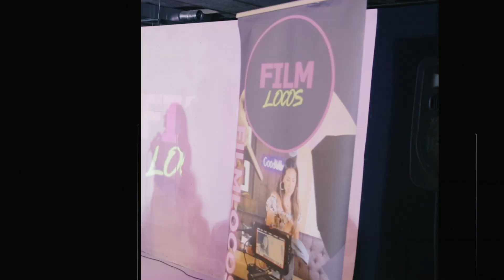Filmlocos Screening 2023 - Celebrating 5 Years and Season 2 of British Latino Films!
On the 21st of January 2018, we started our first series of monologues, where all the process from writing to production was done in a period of 2 weeks, inspiring and motivating us and showing ourselves we were extremely LOCOS to do that, and that's how Filmlocos was born. Since then Victor Rios, Actor / Producer and the founder of Filmlocos has been working non-stop to provide a platform to connect and collaborate.

Now having an amazing screening on the 21st of January 2023 is marking 5 years since we decided to embark on this amazing journey, and we have expanded in making films not just in London but across the UK.

This Filmlocos night was unique, hosted by Actor Producer Sammy Attalah and Actress and Radio Presenter Rosa Diaz, as we were able to bring two industries together, the music and film of British Latinos, generating conversations and networking for further development to take charge of our own narratives.

here you can have a glimpse of the amazing night we had, alongside some amazing filmmakers and artists: